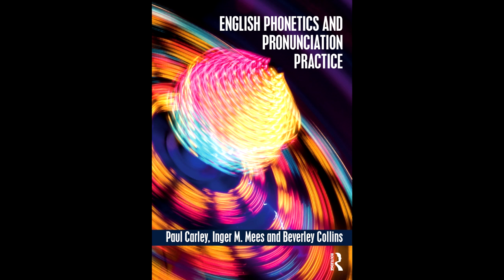English Pronunciation: /z/ at the beginning of words (3.16.3)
ˈzeləs, zed, zest, zɪŋk, zɪp, zəʊn, zuː, zuːm